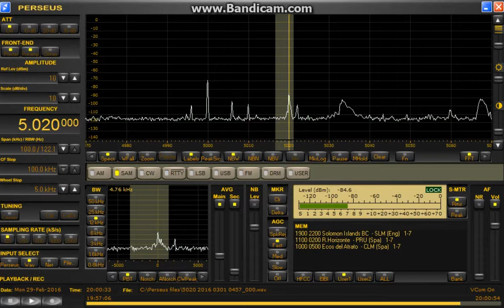5020 kHz SIBC Feb 29,2016 2000 UTC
Delta FLAG with RTR